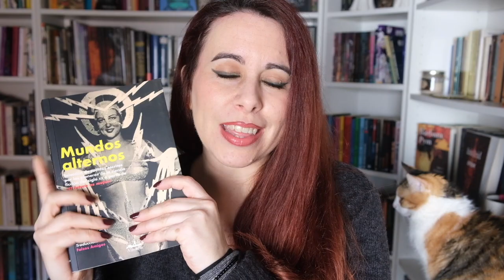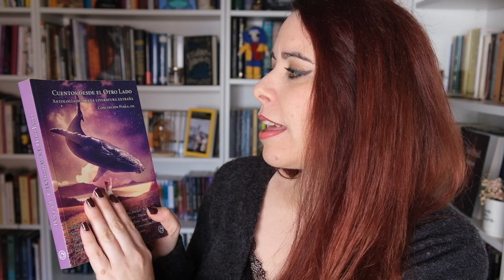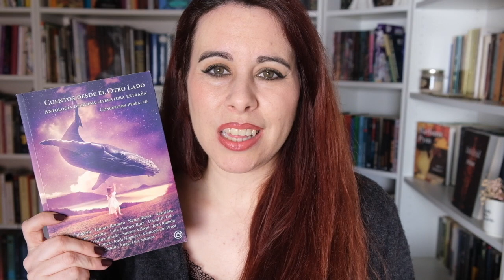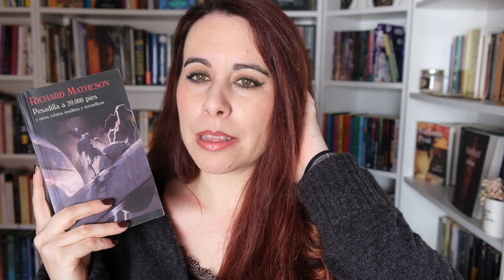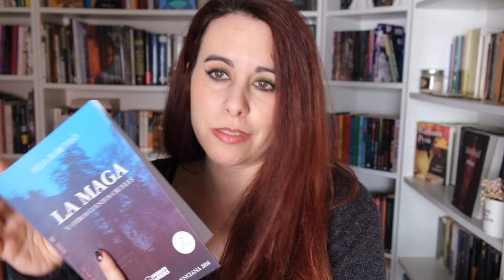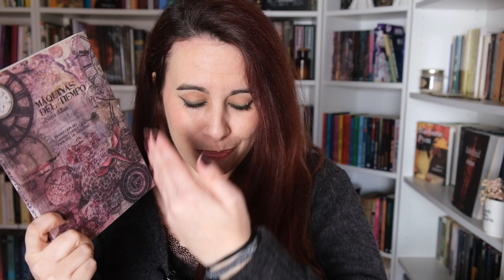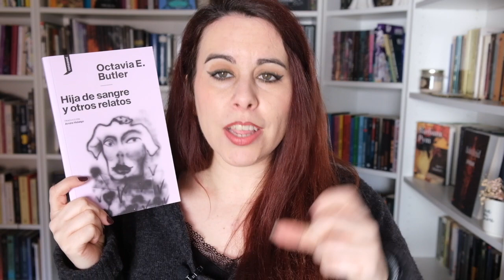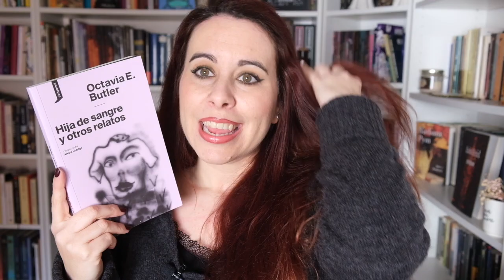antologias sci fi